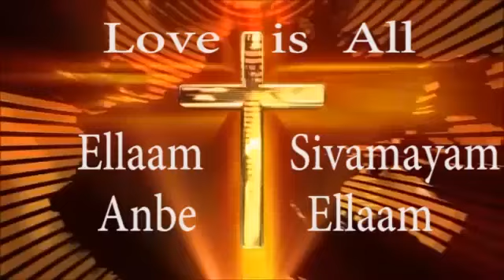Answer for urban studio/அர்பன் ஸ்ட்டுடியோவின் கிறிஸ்துவ விரோதமான கேள்விக்கான அதிரடியான பதில் PART-3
அர்பன் ஸ்ட்டுடியோவின் கிறிஸ்துவத்துக்கு விரோதமான கேளித்தனமான கேள்விக்கான அதிரடியான பதில்.  அர்பன் ச்சேனலின் முட்டாள்த்தனமான கேள்விகளுக்கெல்லாம் ஆதாரபூர்வமான ரீதியில் விலக்கமலிகிரார் அய்யா அந்தோனி அவர்கல். இதை முடிந்தால் மற்ற்வர்களுக்கும் பரப்புங்கள். அப்பொழுது அவர்களுடைய முகத்திரையை கிழிதெரிய முடியும்.
ellaamsivamayam#
urbanstudios#